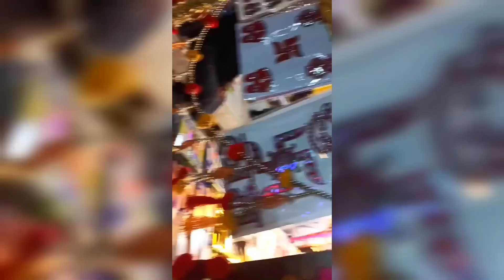Army quarter ka kitchen cleaning & organizing wala vlog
itchen cleaning & organizing wala vlog

this is my first vlog friends
government quarter's kitchen cleaning & organizing vlog
my first vlog lot more to come

Hello friends,
                      My name is vijaya laxmi biswas and welcome to my channel unbox happiness with vijaya😊.I am a house wife and a mother, my husband is a central government service person.I try to represent my lifestyle and beautiful life events through my videos and vlog.

for more:-

unbox happiness with vijaya